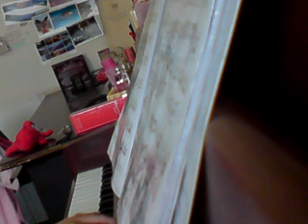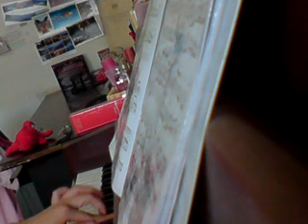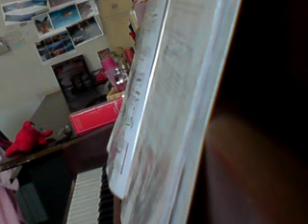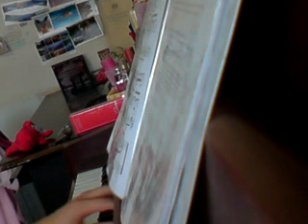J.S. Bach: WTC II, No. 17, A-flat major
my exam sOng tis Dec.